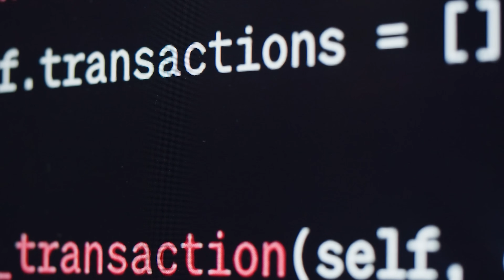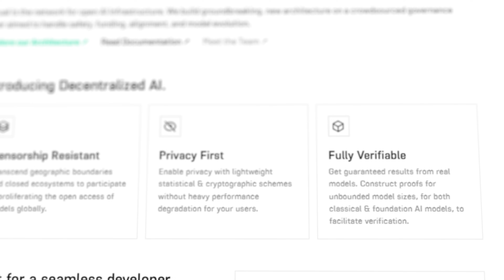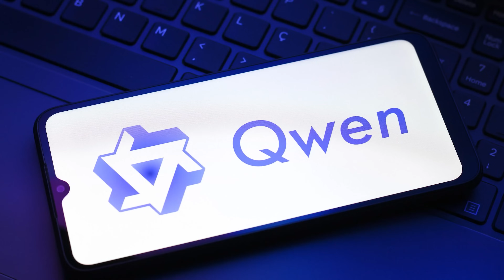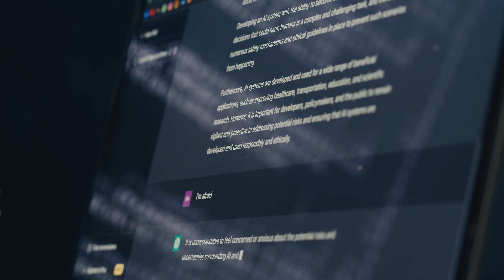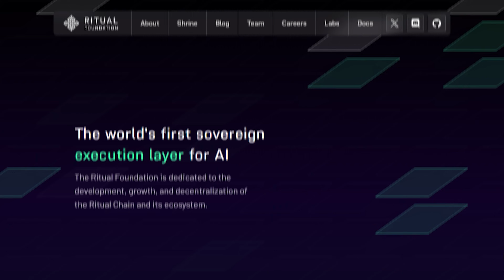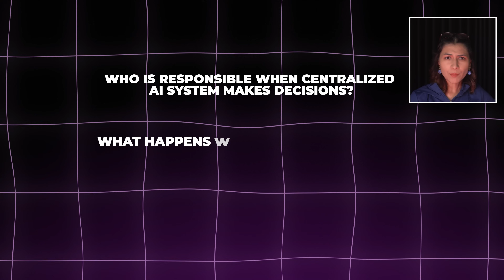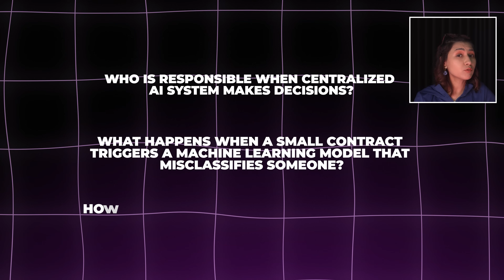Ritualized World!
We keep talking about AI as if it were some d
faraway future. But guess what? It’s already in your life!😅

Here’s the real question, though, whose intelligence is it really? Because you train it, you feed it your voice, your thoughts, your everything… and one day, poof, it’s living on some company’s server you’ve never visited😢

That’s where things get fun. I’ve been in the blockchain ecosystem for years, and I’ve seen a big shift: real builders asking, what if AI could be decentralized? What if privacy is a feature?✅

👉 In this video, I’ll walk you through Ritual, a project trying to make that crazy idea real! We are building a decentralized inference layer (don’t worry, I’ll break down the jargon 😉) so you can run AI privately, efficiently, and at scale, without giving up control.

Just me, Elif, your friend who has spent way too much time explaining technical terms in random coffee shops ☕

Because the future? Let’s Ritualize the world!

Watch, learn, and maybe have a few laughs along the way.🎉

👩🏻‍💻About Me🎨
I’m Elif, your Ritualist friend!
I created this channel to connect with curious minds and researchers who love to learn. Stay curious and keep learning 🐣